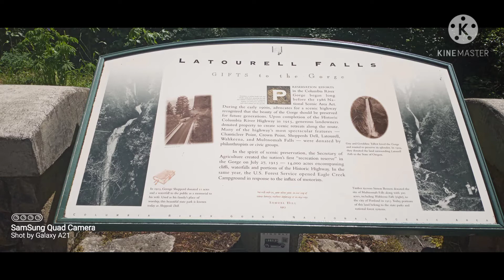Latourell Falls Oregon 2021 Adventure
Latourell Falls is a waterfall along the Columbia River Gorge in the U.S. state of Oregon, within Guy W. Talbot State Park. The Historic Columbia River Highway passes nearby, and at certain locations the Lower falls are visible from the road. Wikipedia

Height: 249′

Number of drops: 1

Location: Columbia River Gorge, Multnomah County, Oregon, United States